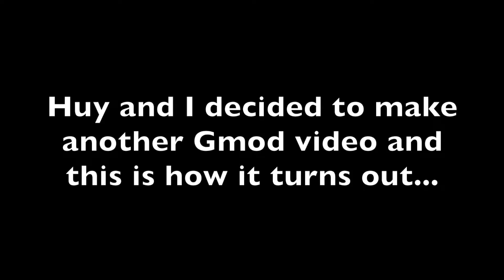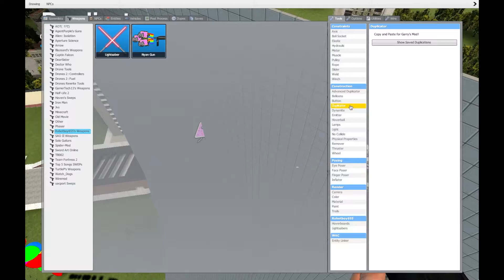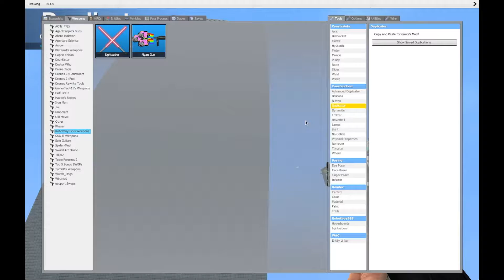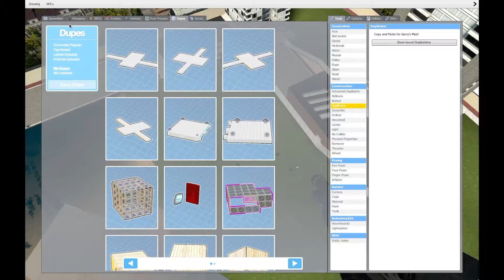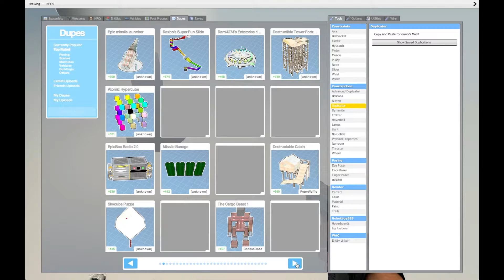Gmod Sandbox | WHAT HAVE WE DONE!? (SOUND WARNING!)